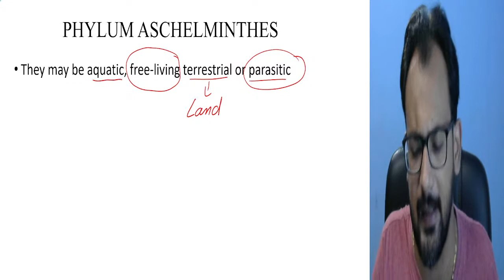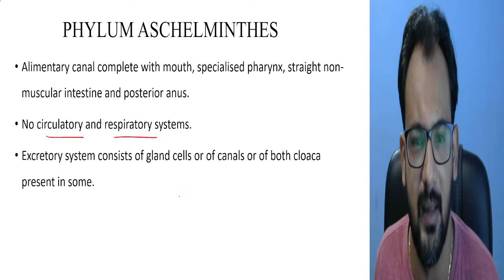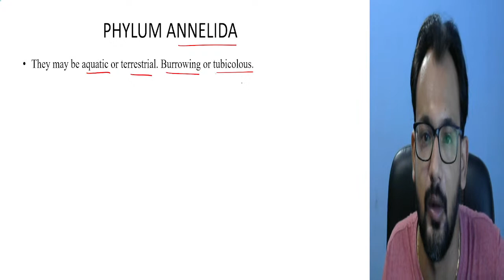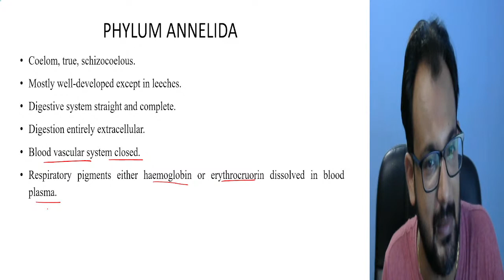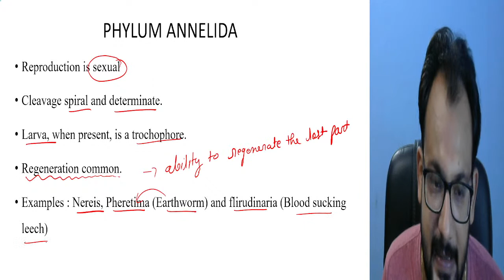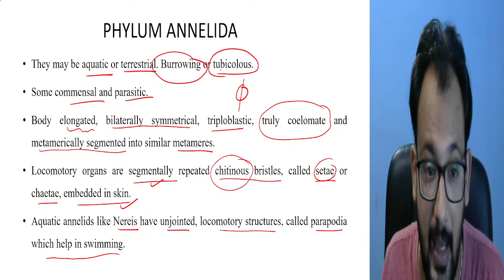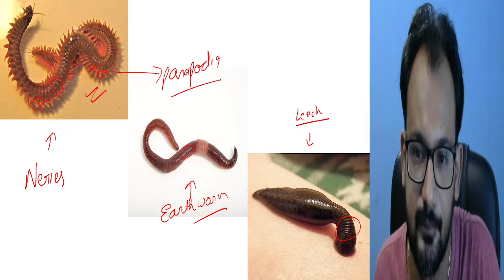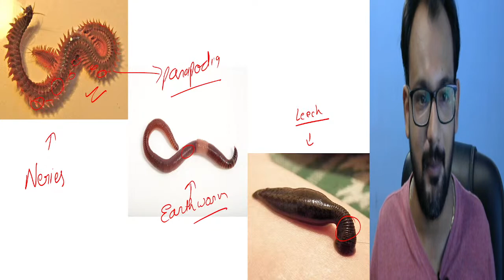Phylum – Aschelminthes & Annelida-Animal Kingdom | Chapter 4 Animal Kingdom | Class 11 | Biology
Hello Students
In this video of Phyllum Ctenophora & Platyhelminthes-Animal Kingdom | Chapter 4 Animal Kingdom | Class 11 | Biology  we will study the following topics: